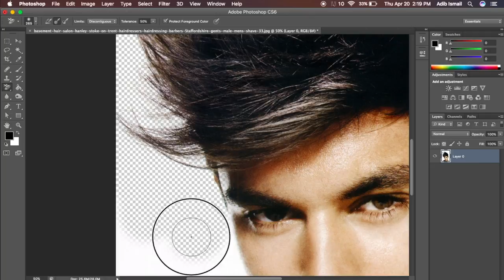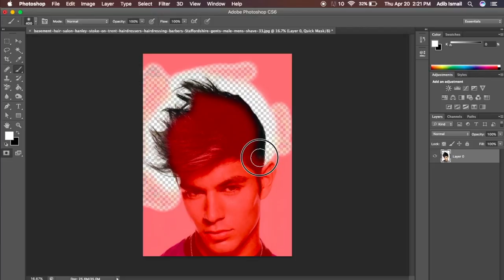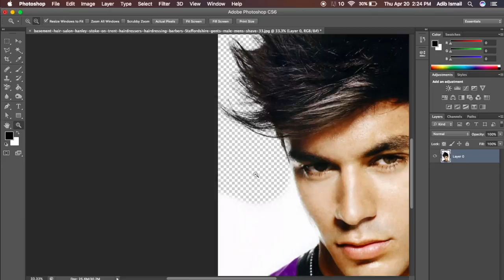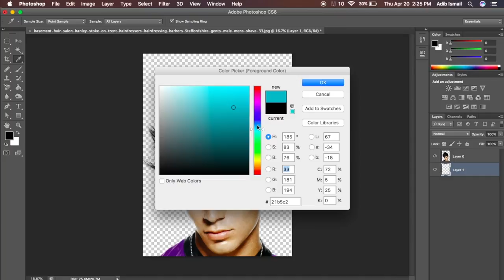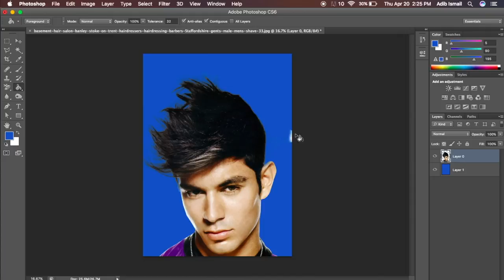(Qibod) Adobe Photoshop - Membuang Latarbelakang Gambar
Video pertama dibawah siri Adobe Photoshop, dimana kita belajar secara ringkas asas penggunaan Adobe Photoshop untuk membuang latarbelakang pada sesuatu gambar.

Qibod.com merupakan sebuah laman dibawah Amanz yang memfokuskan kepada penawaran video-video tutorial memfokuskan kepada kreatif multimedia dan juga pengaturcaraan.

Layari : Qibod.com | Belajar Secara Percuma